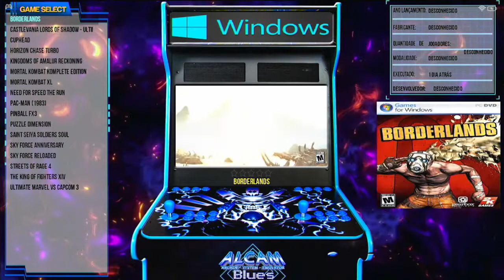Batocera 31 - Translucent Theme - Part 2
Olá Pessoal novo tema para os projetos Batocera Alcamblues.

Grande Abraço
Alcamblues
"Seja definitivamente um jogador Batocera"